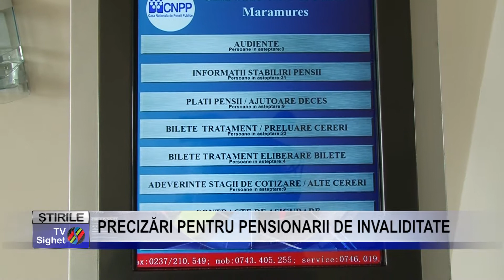Stire 5 PRECIZĂRI PENTRU PENSIONARII DE INVALIDITATE